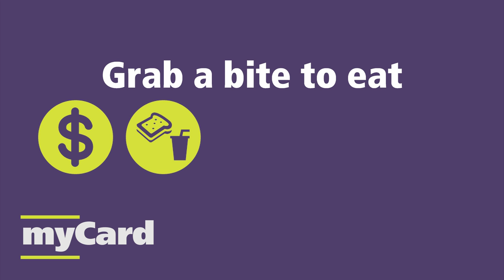Introducing myCard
Not only will your myCard be your Student Photo ID, when you arrive back on campus this fall, myCard will allow you access to a number of resources on all campuses with just a simple tap! Students and Parents will be able to load funds onto the myCard to make payments on campus for all your Centennial Community needs with no transaction fees. Use your myCard at all on-campus food outlets, bookstores, vending machines, photocopying, as well as, access for the gym, library, parking and more. Get Tap Happy!